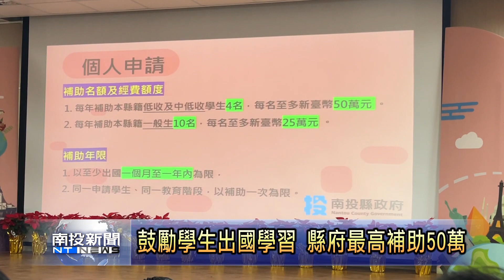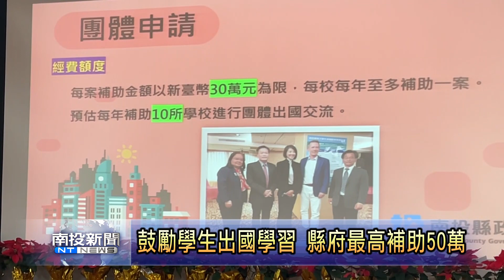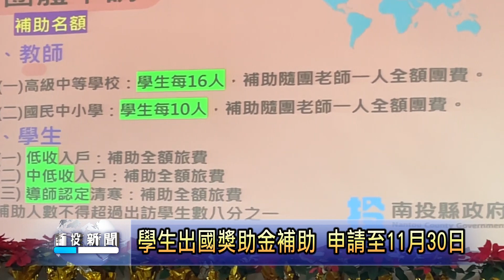縣長許淑華鼓勵學生出國學習 縣府最高補助50萬 南投新聞 草屯縣長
南投縣有很多學生，就學期間發揮專長的各項傑出表現，常常受邀參加國際性的比賽，學校或是學生的家庭，卻因為無錢出國來喪失拓展視野、增長見聞的好機會。為此，縣長許淑華上任後，特別訂定學生出國學習獎助學金作業要點，編列八百萬預算支應，並在旭光高中科學館，由許淑華縣長親自宣布這項好消息。